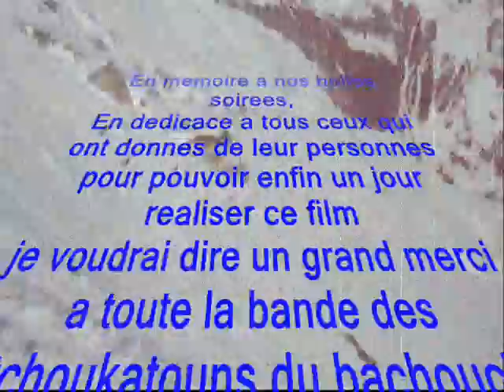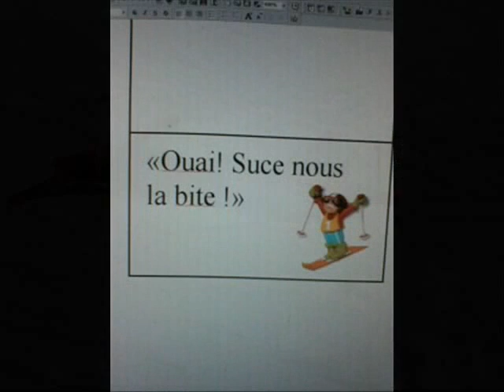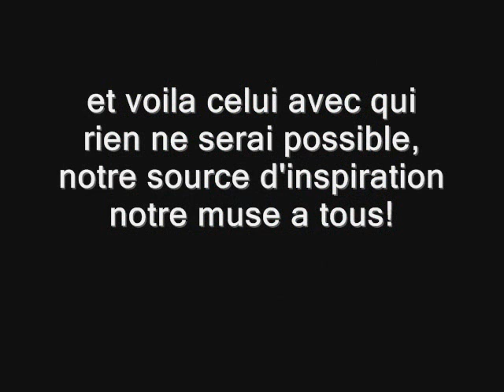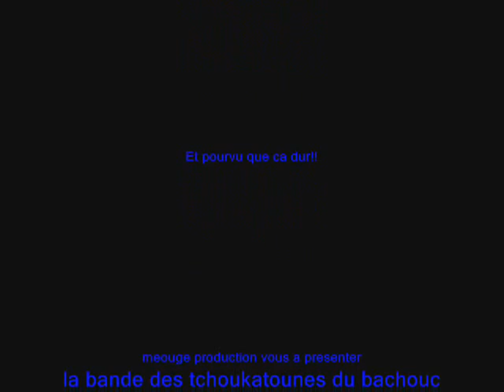tchoukatoune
oulaizzzz la guinguette pull up et no soucy man respect